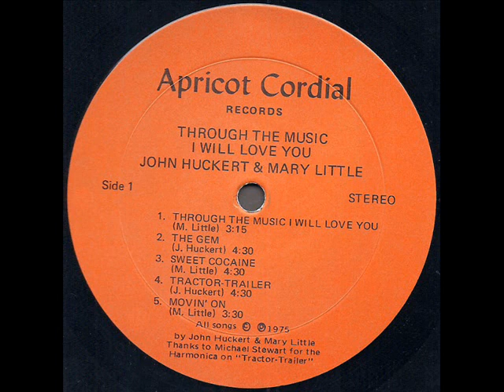John Huckert & Mary Little "Through The Music I Will Love You" 1975 *Sweet Cocaine*